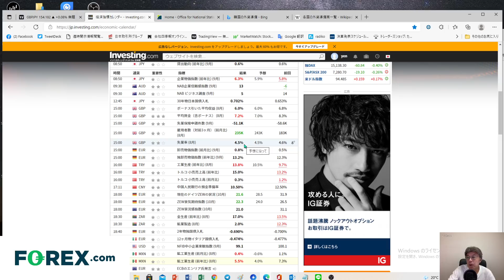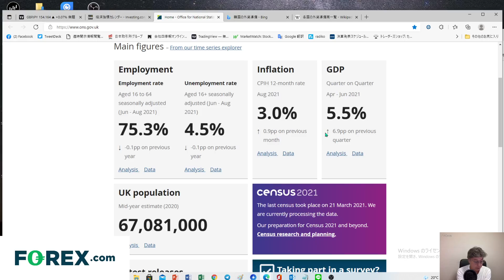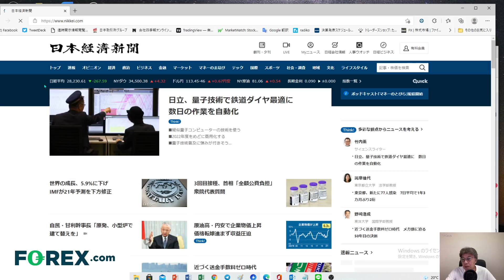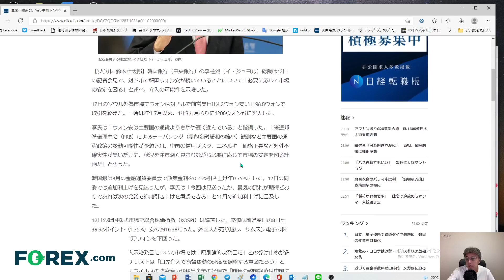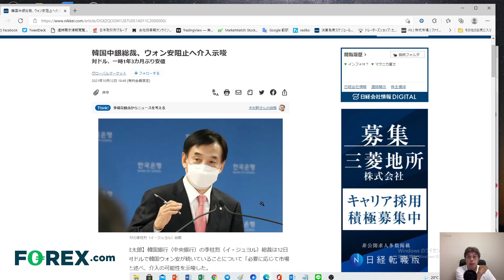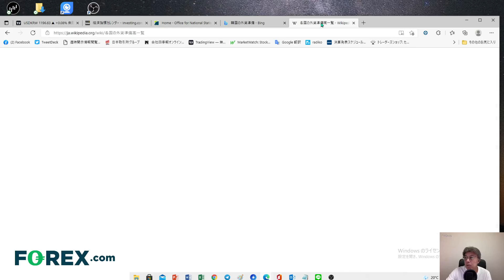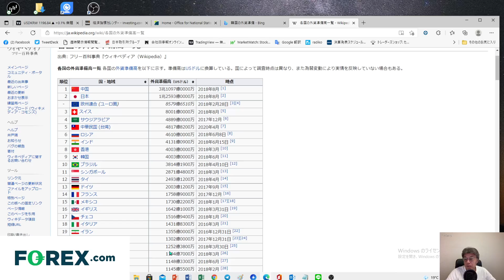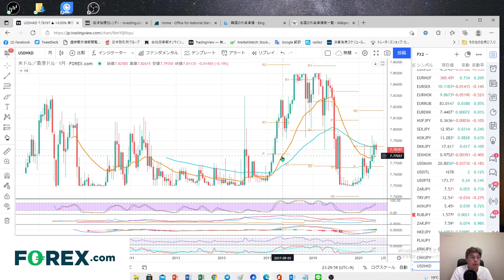利上げが近いポンド？ 為替介入いろいろ